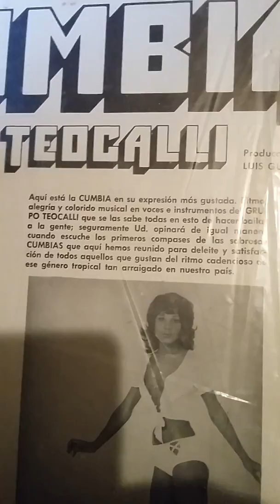Abre (Goza La Vida)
Grupo Teocalli